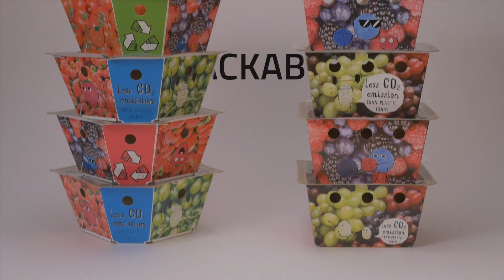Smilesys - a green solution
Have you ever wondered how much smilesys cares about the impact that a pack has on the environment?

🌱 The answer is A LOT!!

We have some news!!
Smilesys system is now applicable on paper trays.
An ideal solution to keep your product fresh in a 100% recyclable package.